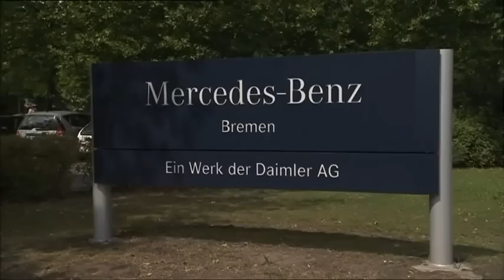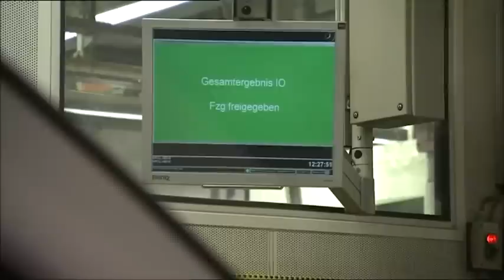Production of the Mercedes-Benz C-Class at the plant in Bremen in Germany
The plant in Bremen - the second largest after the Mercedes-Benz plant Sindelfingen. Here, in addition to the C-Class, collect such cars as Mercedes SL, SLK, C-Class, E-Class Coupé and GLC models. In 2015, Daimler AG invested in developing plant € 750 million. At the end of 2016 there will be assembled Mercedes GLC Coupe.

If you like our channel and you have the desire and ability - you can donate funds for the development of the channel. Thank you.